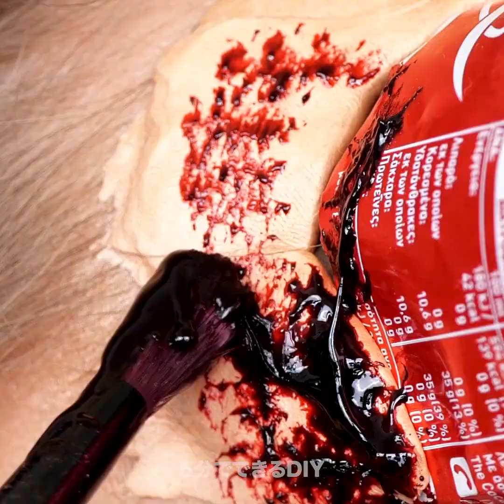クリエイティブなSFメイクとDIYのコスチュームのアイディア28種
トリックオアトリート！ハロウィンは終わりましたが、コスチュームパーティーやお菓子集めはまだ終わっていませんよね！？まだまだパーティーを続けたいという人のために、今日はすごいコスチュームは特殊メイクのアイディアをたくさんご紹介します。すごく怖くて思わず二度見してしまうものもありますよ。まず最初の怖いコスチュームは、気味の悪い修道女です。怖い映画から抜け出したみたいに見えるんです。

その後は本物みたいなフレディー・クルーガーみたいなメイクです。鏡を見たら、自分が悪夢を見てしまいそうになりますよ。もう少しシンプルなものがいい方には、フェイクの足指やかわいい猫耳の作り方をお教えしますね。身の毛がよだつみたいな恰好がしたい人のために開いた傷口を手に作る方法をお教えします。本物みたいでとっても気持ち悪いんです。

他にも怖いコスチュームはSFメイクのアイディアがあるのでぜひこの動画をご覧ください！

タイムスタンプ:

1:08　気味の悪い修道女
3:44　フレディー・クルーガー
6:50　フェイクの6本目の足指
10:15　猫耳
13:27　フェイクの傷を手に作る